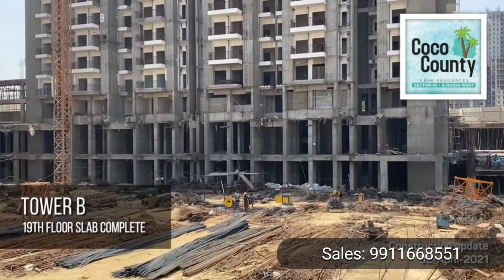Coco County, Sec 10, Noida Extension ,1152 Sqft. ,3BHK ,actual lobby and flat Video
Spread over 4.5 acres, the Coco County project is a corner plot facing with wide green belt on two sides and has been inspired by the lush green tropical lifestyle and love for nature.

Boasting the best in class features and amenities that are hallmark to every County projects, Coco County will be a Certified earthquake resistant structure with project features like High speed Lifts, Landscaped Parks, Children play area, Rain water harvesting, to name a few.

The project will also feature a world class Club House boasting an array of amenities of modern living, including Swimming Pool, Spa, Steam, Jacuzzi, Gymnasium, Lawn Tennis, Badminton, Table Tennis, Card Room & Billiard Room, Yoga & Aerobics and an in-house Restaurant.

Actual lobby and actual flat Video..
1152 sqft

Cherry county
Cleo county
Ivy county